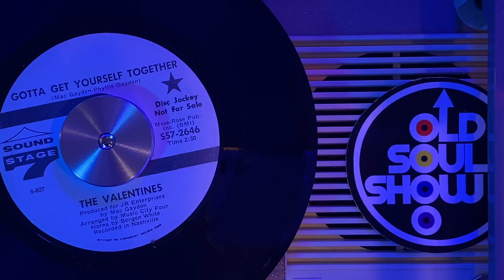Gotta Get Yourself Together - The Valentines, 1969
The Valentines are an R & B vocal group from Nashville, Tennessee.
Formed in 1966, they were "Discovery of the Year" in a local talent contest that summer. In 1969 they signed with John Richbourg Productions. They recorded for Monument Records on the Sound Stage Seven label,  "Gotta Get Yourself Together" was their first single.